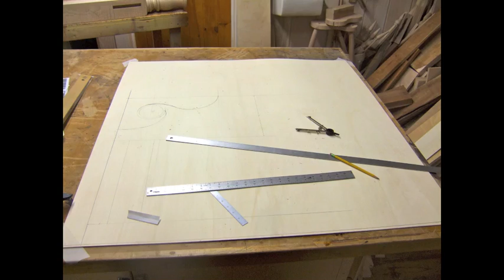Empire Style Bed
Made of Hand Selected Curly Maple

Turned Legs, Mortise and Tenon, and Frame and Panel Construction

Now Resides in Post Mills, VT

Soundtrack:
Nick Cave and Warren Ellis "Song for Jesse"
Paul Simon "Graceland"